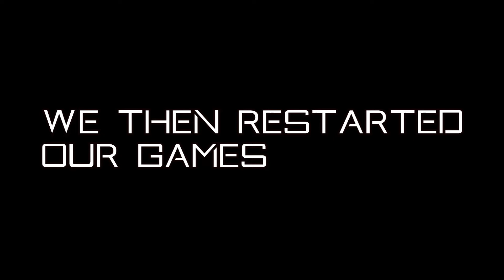Saints Row 4 Is Glitchy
The only way I can describe Saints Row 4, glitchy. Very glitchy. Glitchy to the point where I wasn't surprised by things...  Until this happened.

HOW IS IT THIS GLITCHY?